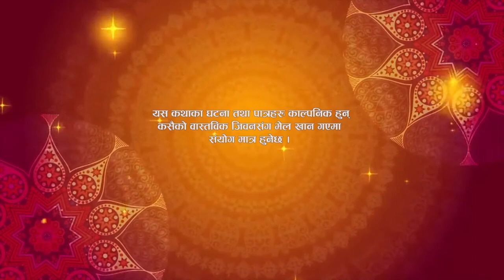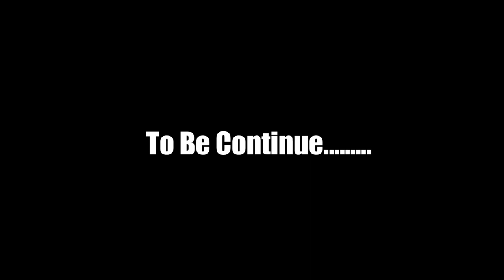New Nepali Short Movie 2021 | Kaliyug | Suman Khadka | Anjali Tamang |Nabaraj Thapa | Lalit Kc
Kaliyug Vol 01

Cast
Anjali Tamang
Nabaraj Jung Thapa
Suman Khadka
Lalit Kc
Sujan Pun

Thanks
Nagarjun Hill Resort
Jayram Chapagain
Yagya Jung Shah
Sajjan Hamal
Bhagwati Thapa

 Producer
Goma Gurung
Unish Gurung

Equipment/Post Production
Quality Films Nepal